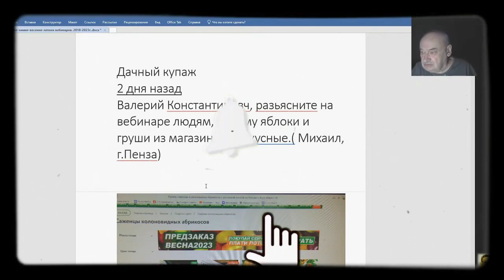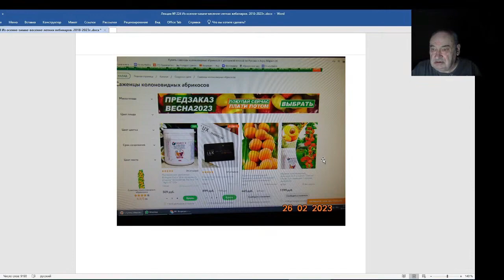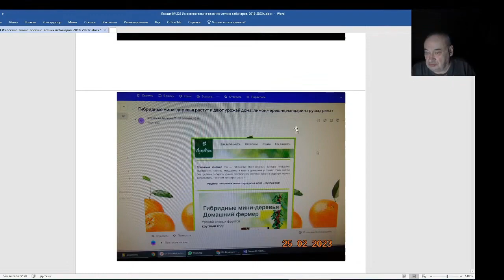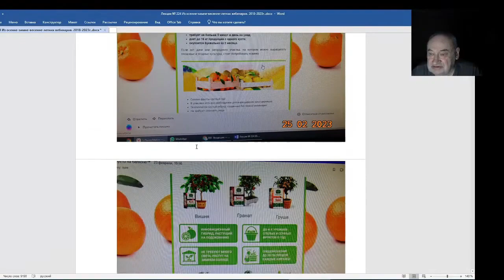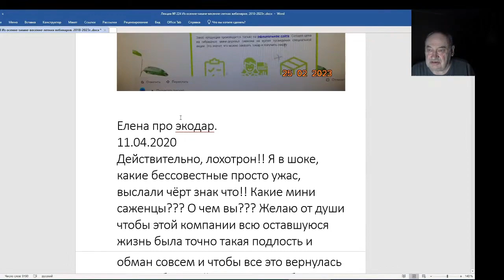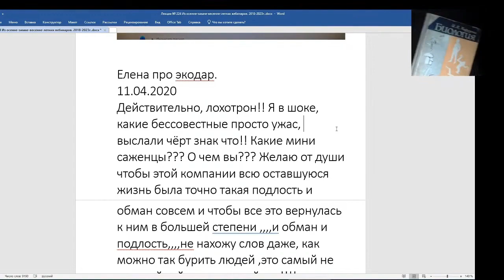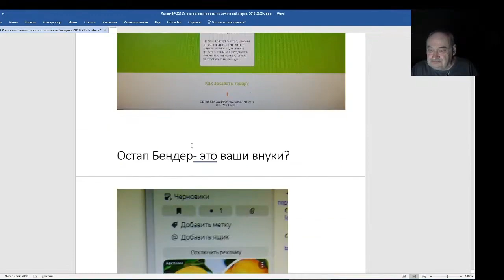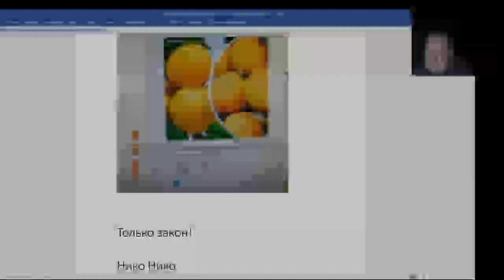Железов Валерий. Вебинар 224. ч. 3. Садовые интернет магазины торгуют воздухом.